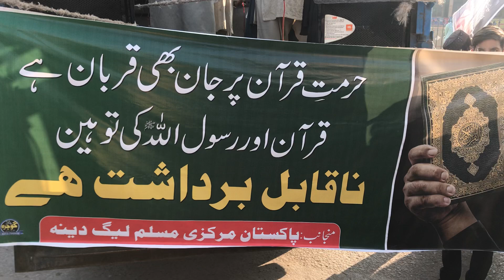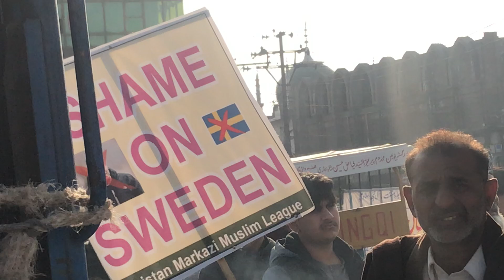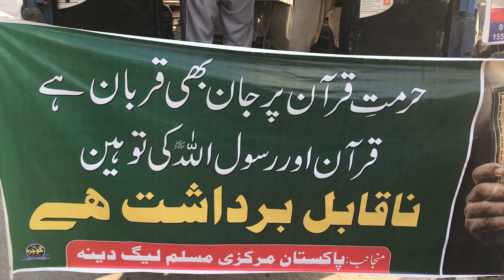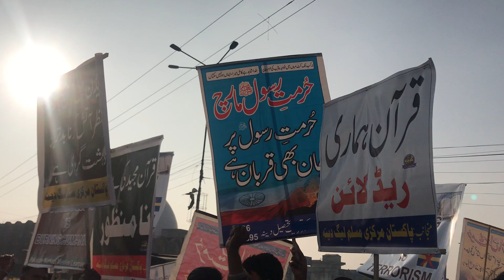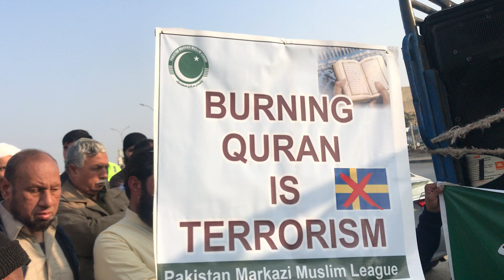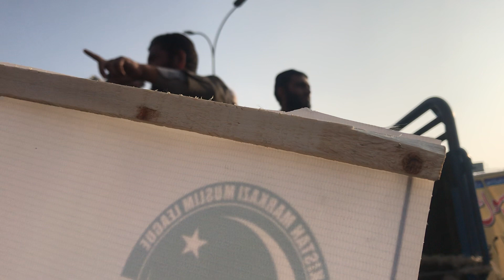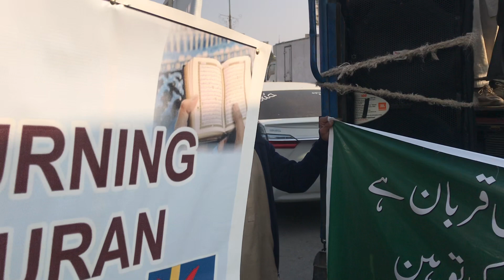Muslims Anger After Burning Of The Holy Quran In Sweden | Protests In Dina Jhelum Pakistan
Copyright by “World Creative Facts"
Designed and produced Habeel Ahmed
Watchable on TV and Mobile